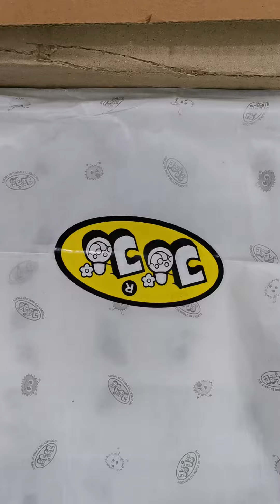JoJo Gift Box